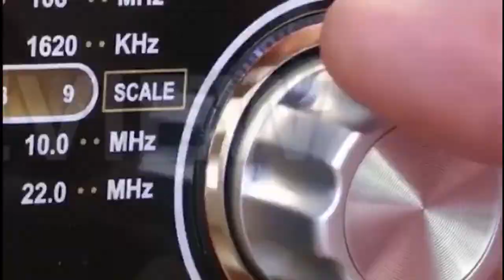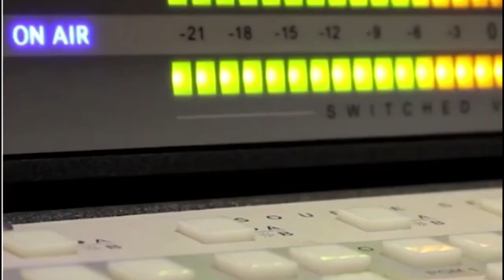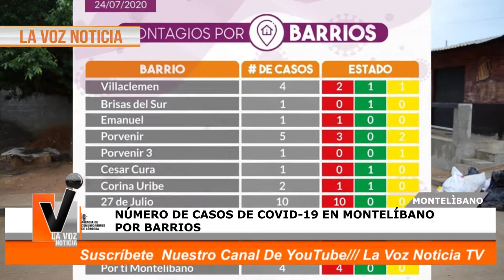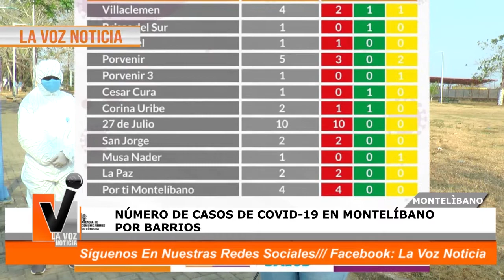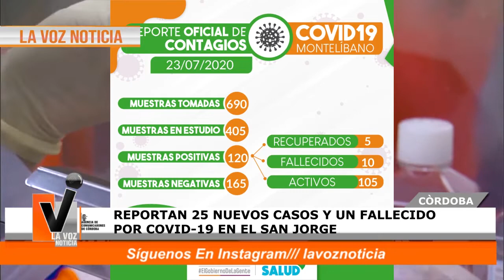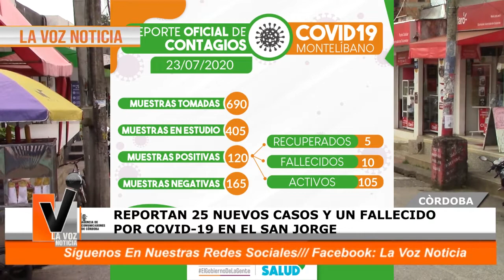📲 ¡La Voz Noticia | Lo Hacemos Por Ti EN VIVO 🔴 | Emisión Viernes 24 de julio del 2020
📲 ¡La Voz Noticia | Lo Hacemos Por Ti
EN VIVO 🔴 | Al aire con los hechos que son noticia en La Región del San Jorge, Córdoba y Colombia a través de LaVozNoticia
Haga sus denuncias al WhatsApp 📲 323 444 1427
Emisión 24 de Julio | 2020
 Es un Noticiero de Montelíbano Córdoba, con los hechos que son noticia en la región del san Jorge, Córdoba y Colombia